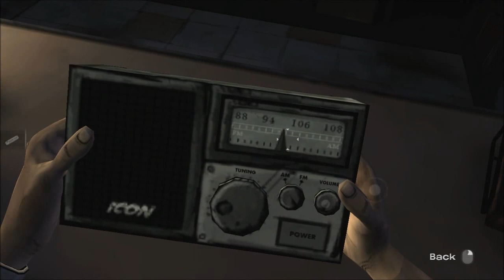Let's Play The Walking Dead - Part 3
Part 3 of a great story-driven zombie apocalypse game. If you get bored between episodes then check out my let's play of Vampire the Masquerade Bloodlines. Here is the link: